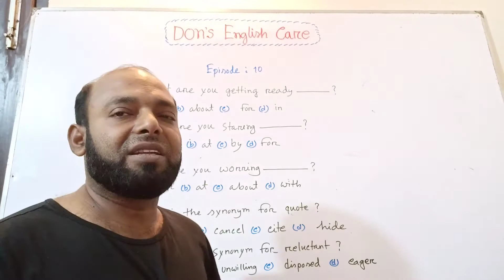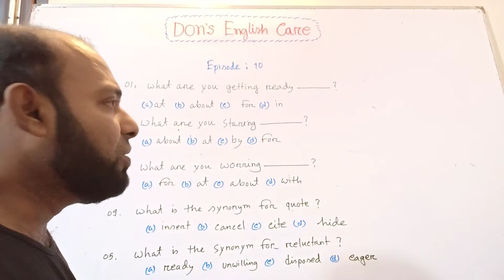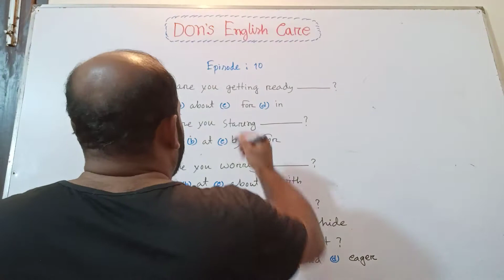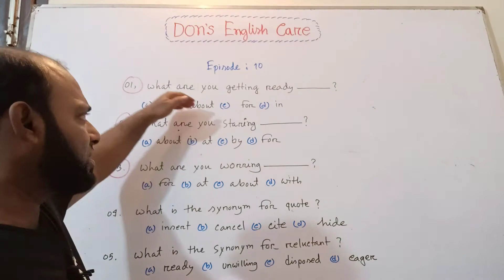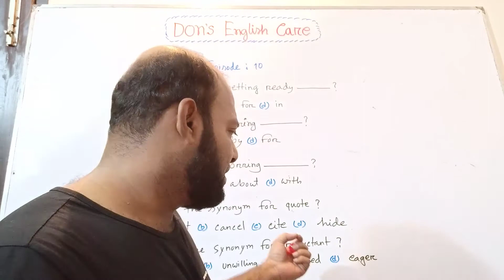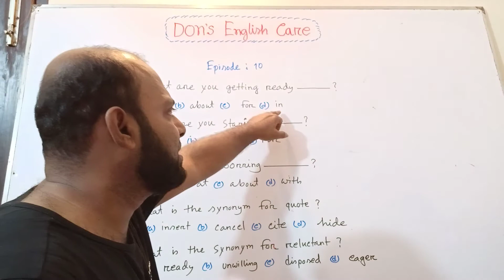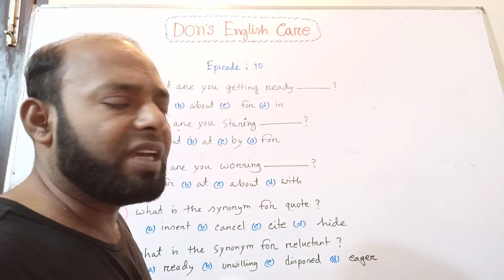English Quiz Competition ( Episode : 10)